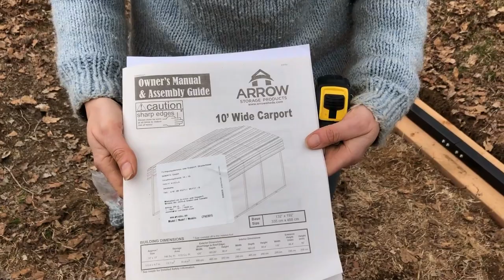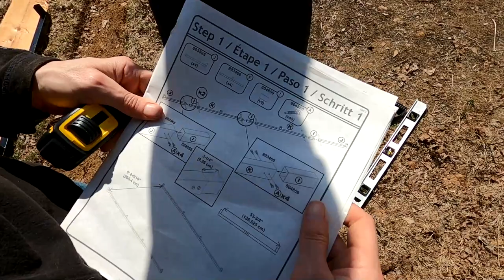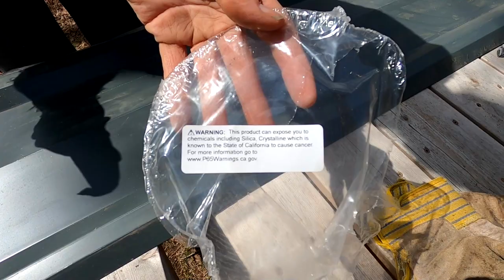Carport Comedy - Assembling the Arrow Storage Products 10' Carport Canopy - Start to Finish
I assist my friends with the assembly of their newly acquired Carport structure by "Arrow Storage Products".   It's an all metal tubular frame structure with a painted sheet metal roof and they will use it primarily to cover their small tear drop trailer to protect it from sun and rain.

As we will find out, assembling something like this is much more challenging on natural substrate as compared to putting it on totally flat cement or asphalt.  In the end we complete the job and we have many laughs along the way.